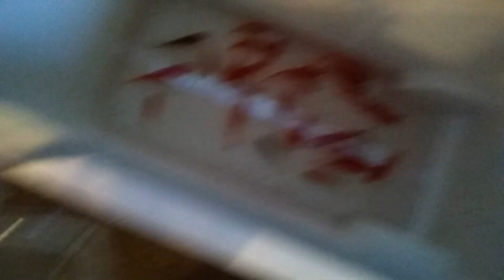CREATING a Goldfish ARMY Tank! (Moving My Goldfish)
In this video, i move all my goldfish into a new fish tank. this is a super amazing video. one of my fish died through. it was the sick one